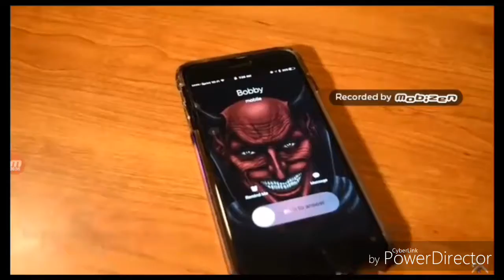Trying to edit like Cory - Cooking With Cory Reaction #1!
If you are a Samurai Brother or Sister watch this video and STAND UP!